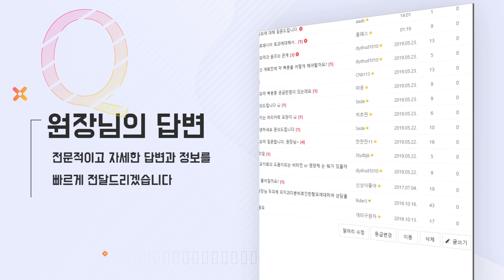보톡스로 탈모치료를!!!? (탈모치료 신세계) - 뉴헤어 I 탈모치료